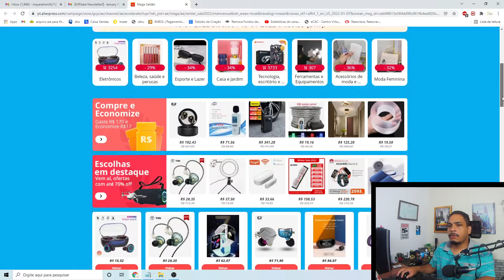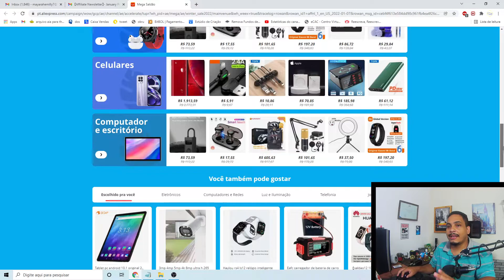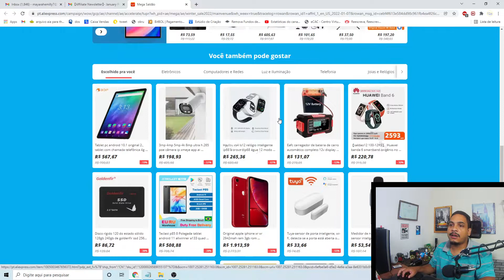CUPOM ALIEXPRESS: SEGUNDA PROMOÇÃO ALIEXPRESS 2022 COM CUPONS ALIEXPRESS DE ATÉ R$240 ! MEGA SALDÃO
Atrás de cupom aliexpress 2022 ? Então você está no vídeo certo !

Pois se iniciou a segunda promoção aliexpress 2022 com cupons aliexpress de até R$240,00.

O nome da promoção aliexpress se chama Mega Saldão e tem produtos com descontos enormes e que você tem de aproveitar.

Há e os cupom aliexpress, tem de menor valor também, para saber assista o vídeo até o final.